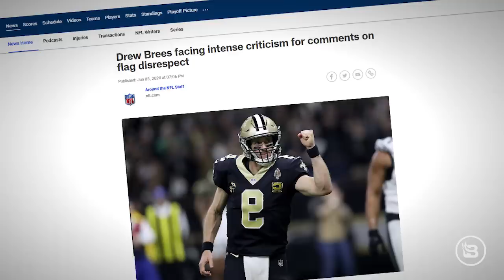Jason Whitlock REACTS to Woke Sports Takes Vol. 1